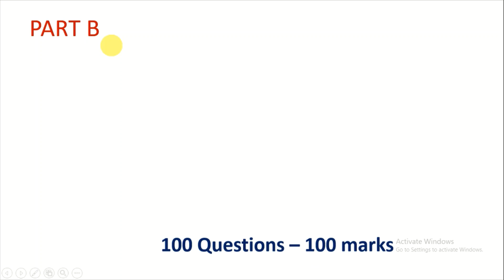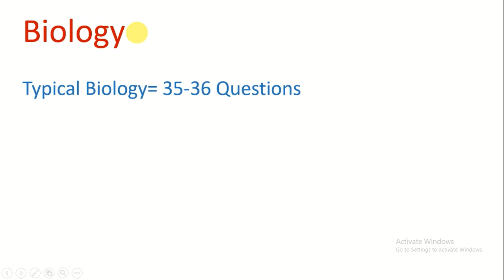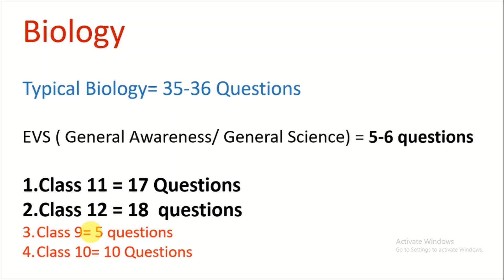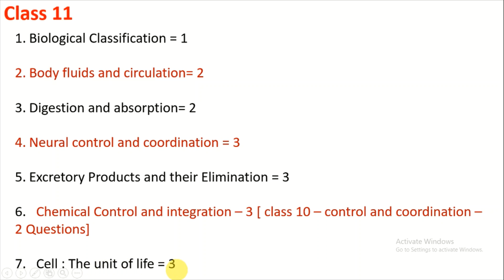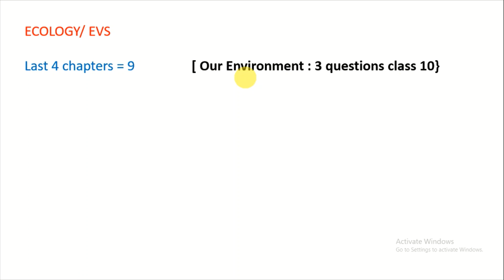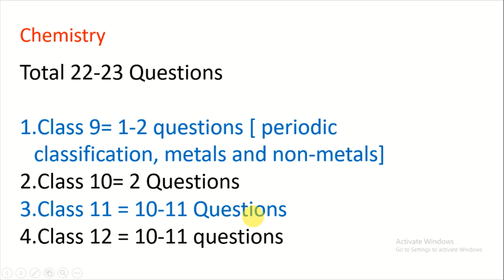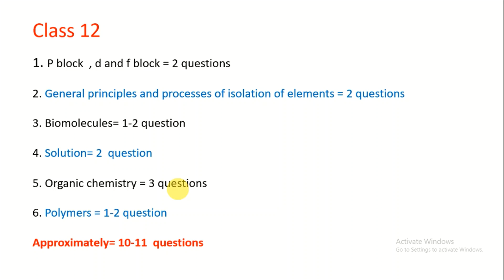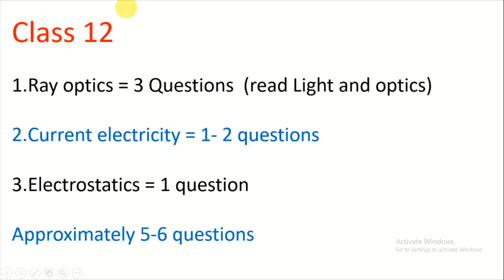How To Prepare For DSSSB NATURAL SCIENCE 2021 | DSSSB Strategy | Syllabus discussion | What To Study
1. DSSSB TGT NATURAL SCIENCE Previous Online Paper 2018 Shift 1 |BIOLOGY and EVS Complete Explanation

3. How to Qualify DSSSB TGT Strategy 2021|Books for DSSSB TGT Part A|Qualifying marks for DSSSB TGT